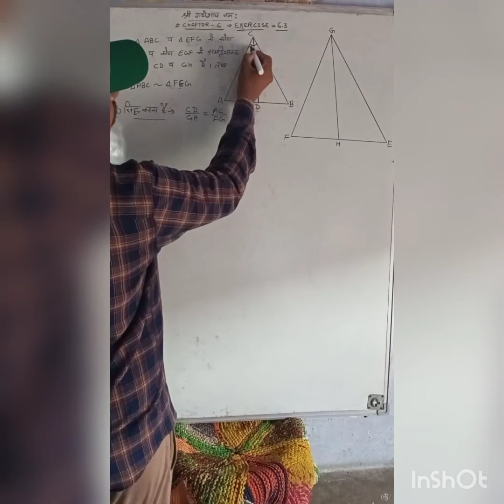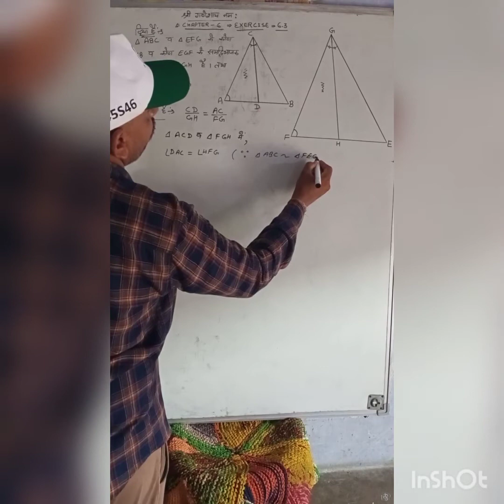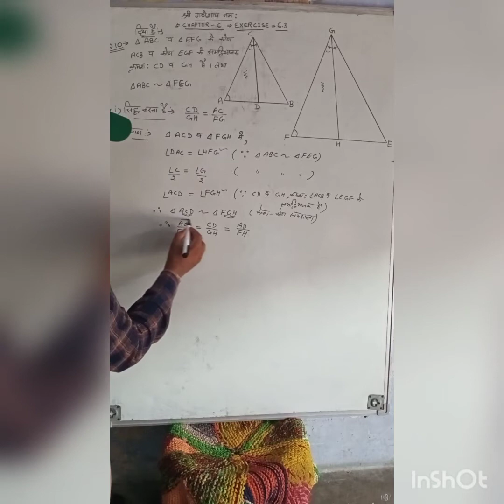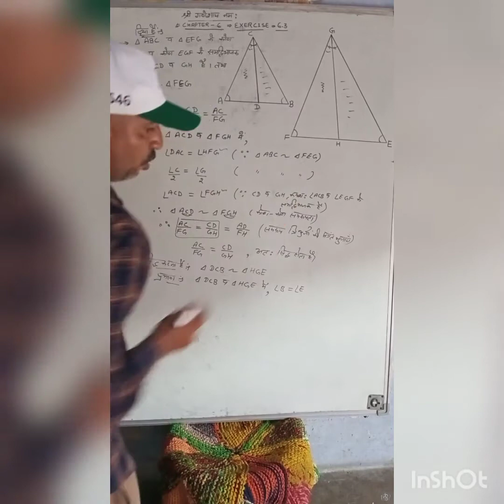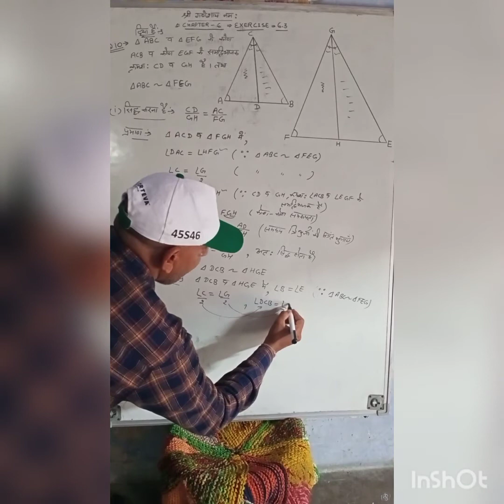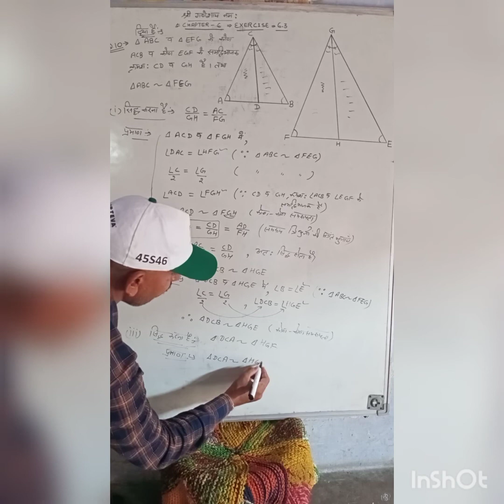Math class X Exercise 6.3 Q-10 Part (i)(ii)&(iii)